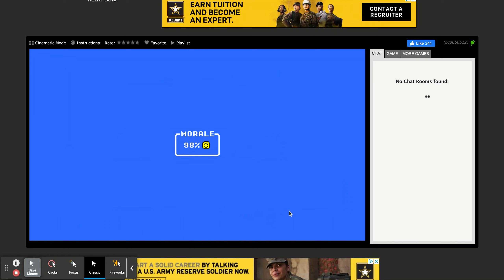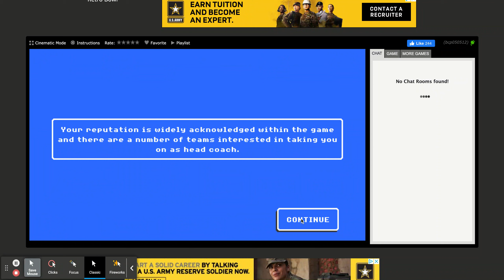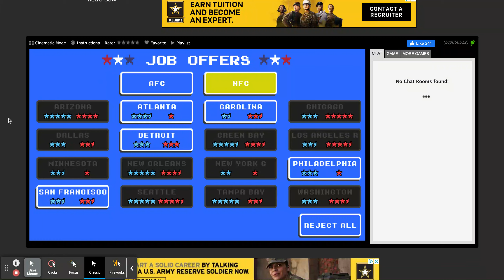Were In The Retro Bowl | Time To Pick A New Team